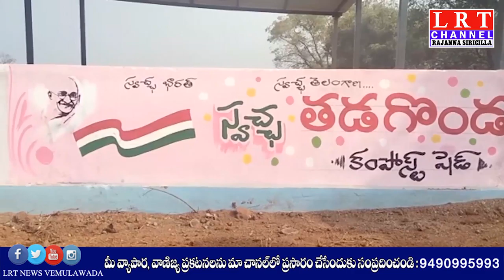31.12.2020 LRT NEWS BULLETIN RAJANNA SIRICILLA